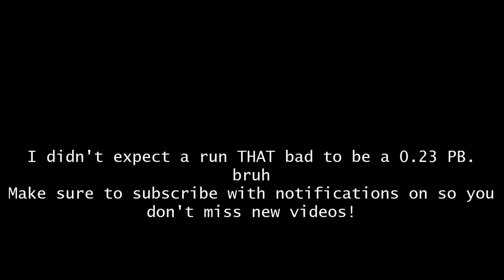HiveMC DeathRun | Western | 1:20.63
I'm so garbage can at Western that this crap was a 0.23 PB